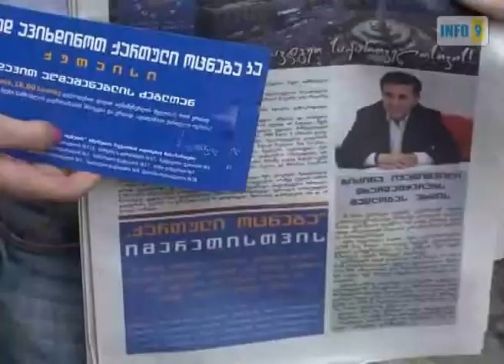Attempt of Provocation in Kutaisi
The youth organization of the coalition "Georgian Dream" commenced the distribution of flayers and newspapers among the population in Kutaisi. David Kirkitadze, a representative of the coalition claims, that the activists were joined by three members of law enforcing bodies, who tried to provoke the people. The reporters of "Rustavi 2" and "Real TV" have been observing the actions of "Info 9" with particularly great interest.